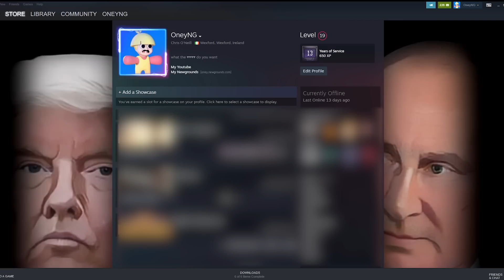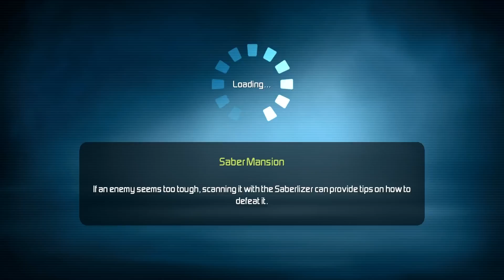G-FORCE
Oney Plays G-Force for PC. This video of G-FORCE Gameplay / Walkthrough was recorded in 1080p as a "Let's Play" or LP by OneyPlays.